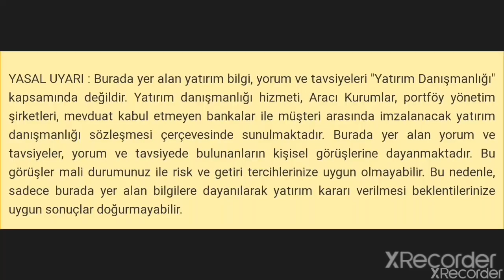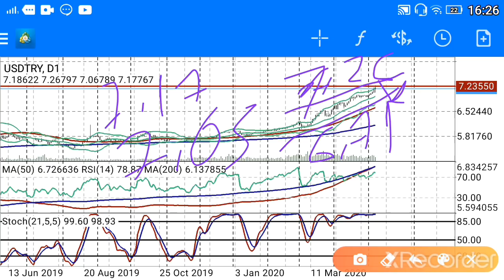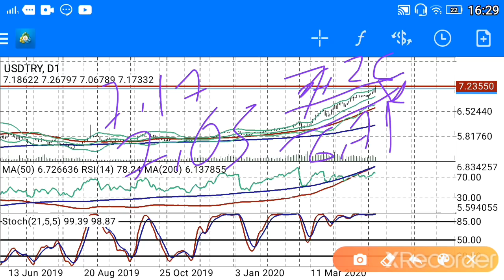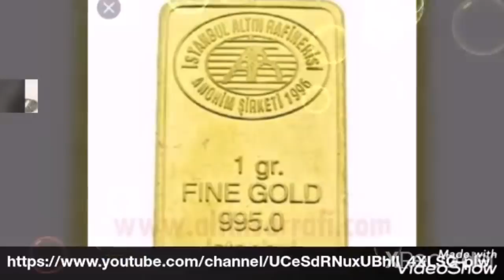Dolar yatırımı olanların mutlaka çok dikkatli olmaları şart!Those who invest in dollars must be very